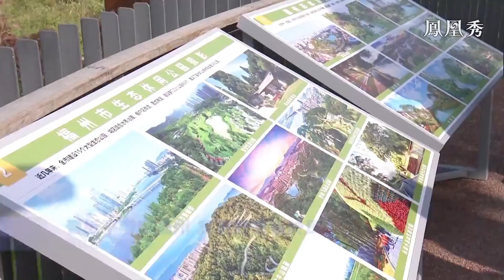《新聞今日談》習近平視察福建傳遞的信息 20210325【下載鳳凰秀App，發現更多精彩】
習近平持續在福建考察調研，於24日到達了福州。習近平此次視察福建，傳遞出什麼樣的信息？